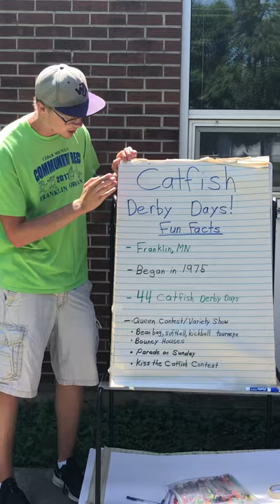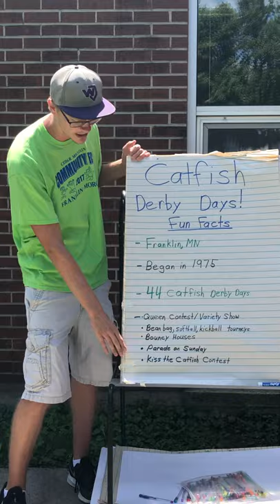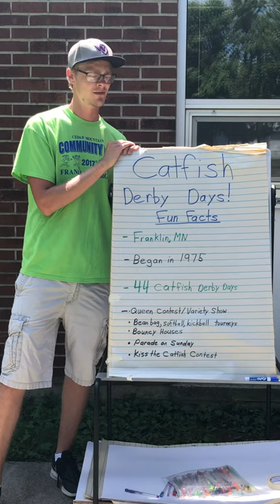Catfish Derby Days Fun Facts!